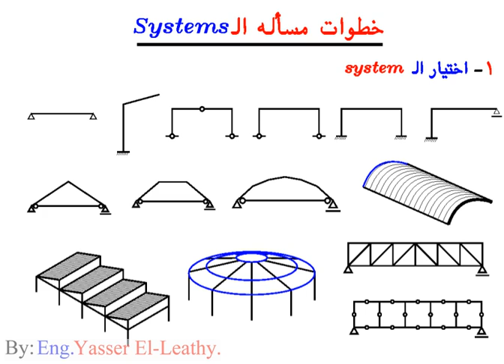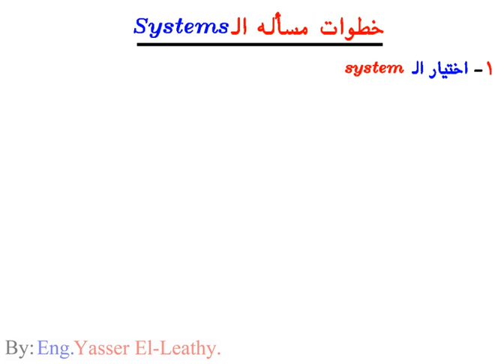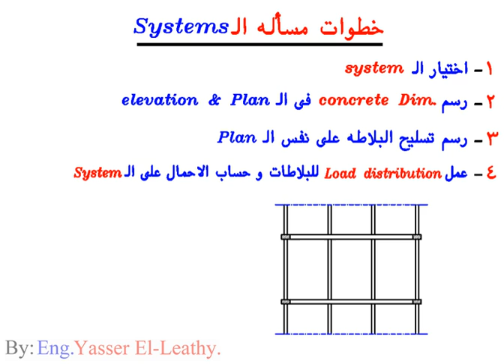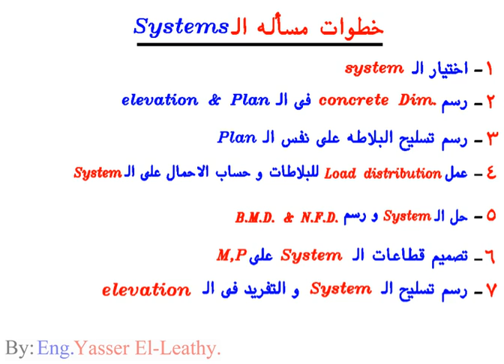30- (Systems) (2) Introduction of Systems (page 007)